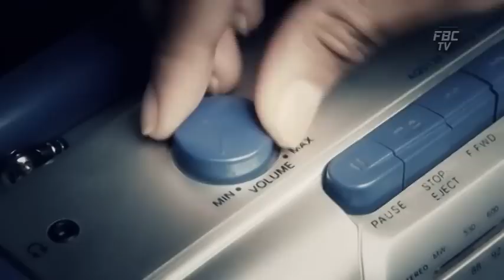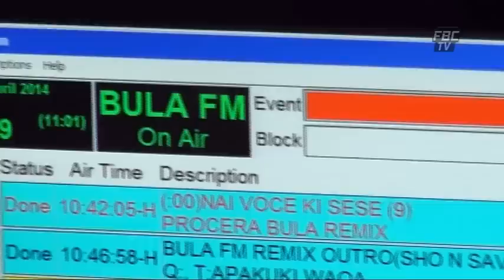FBCTV News 6pm 10 08 14